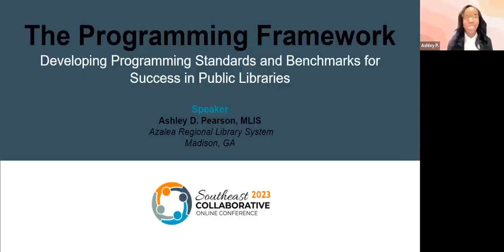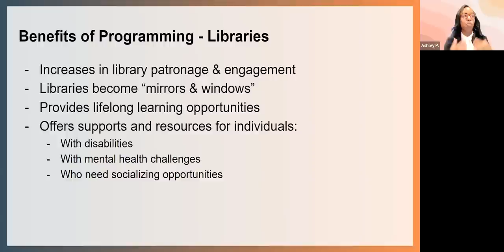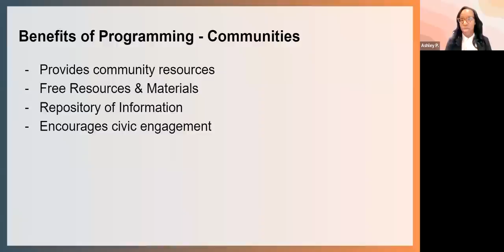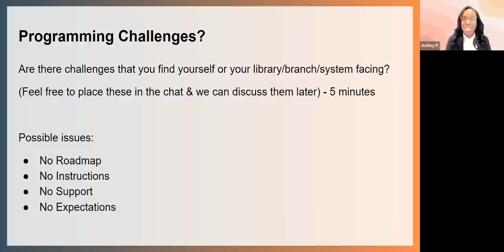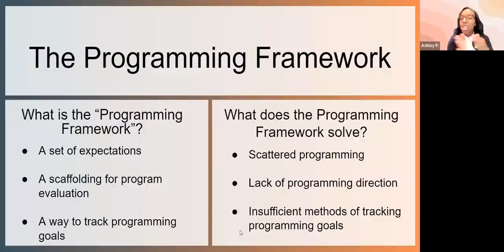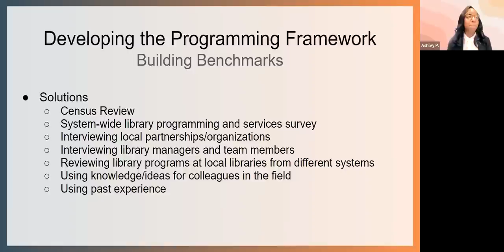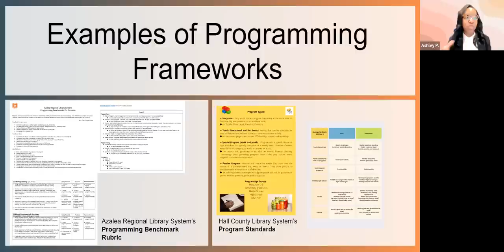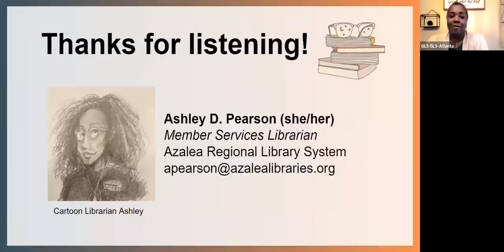The Programming Framework: Developing Programming Standards and Benchmarks for Success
2023 Southeast Collaborative Online Conference
Ashley Pearson, Azalea Regional Library System